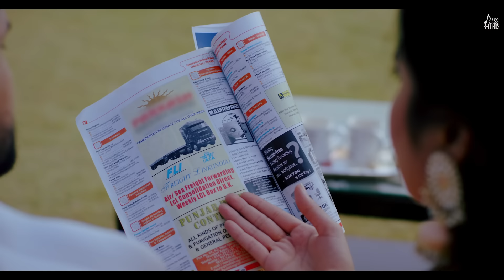Tralle (Official Music Video) Deepak Dhillon | Aman Bilaspuri | Songs 2021 | Jass Records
Song : Tralle
Singer : Deepak Dhillon
Lyrics : Aman Bilaspuri
Music : Musical Gang (Gagandeep Singh)
Dop : J Singh
Male Lead : Jaas Maan
Female Lead : Gouri Heena
Makeup : Vicky
Poster : Ginni Dhiman
Project By : Mandeep Sandhu, Jasvirpal Singh & Gurlabh Dhillon
Director & Editor- ED AMRZ
Special Thanks : Bob Heer , Nijjer
A Team Dream Film : Jaggy Singh
Label : Jass Records